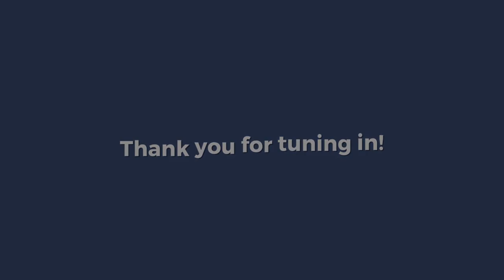Bijak (Bincang Jaksa) #2: Prosecutor’s Role in Eradicating Sexual Violence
Bijak (Bincang Jaksa) merupakan sebuah podcast dari Kelompok 3 Kelas Etika dan Tanggung Jawab Profesi Hukum FH UI Reguler A dengan topik pembahasan seputar jaksa di ranah peradilan Indonesia.

Episode 2 dari Podcast ini berjudul "Prosecutor’s Role in Eradicating Sexual Violence". Di dalam episode ini, kami akan membahas tentang bagaimana peran jaksa dalam memberantas kekerasan seksual di masyarakat serta bagaimana penerapan UU TPKS dari perspektif jaksa.

Host:
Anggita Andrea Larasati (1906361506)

Co-Host:
Eifellyne Jovanca Bandi